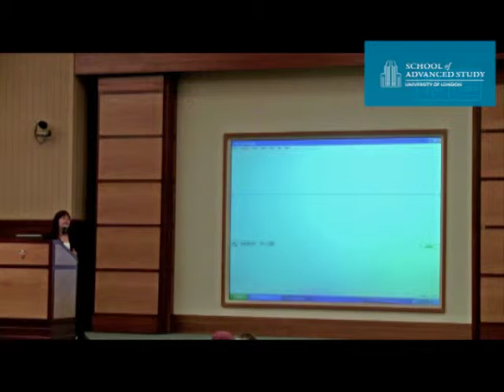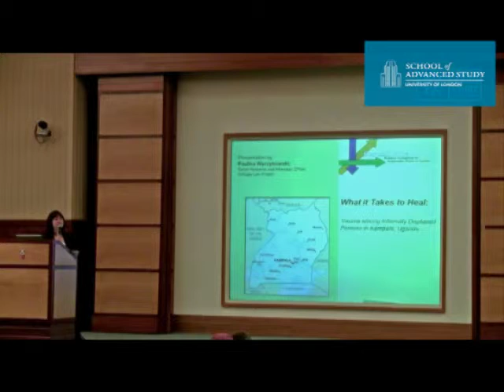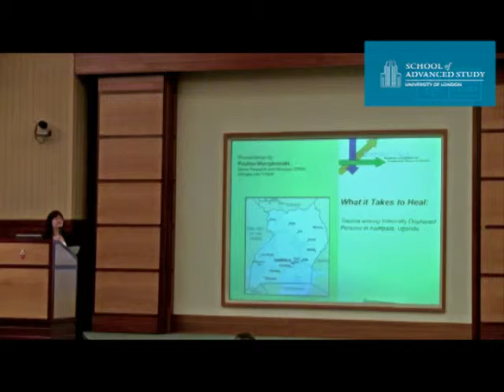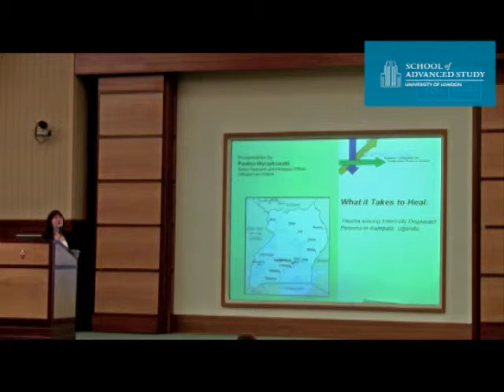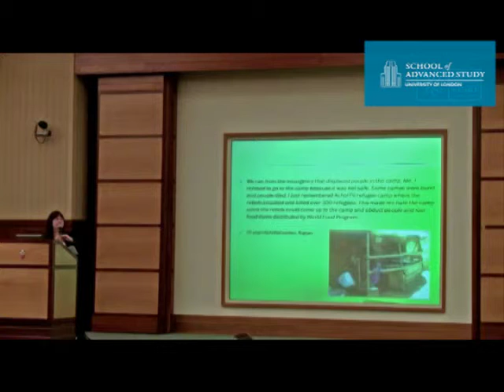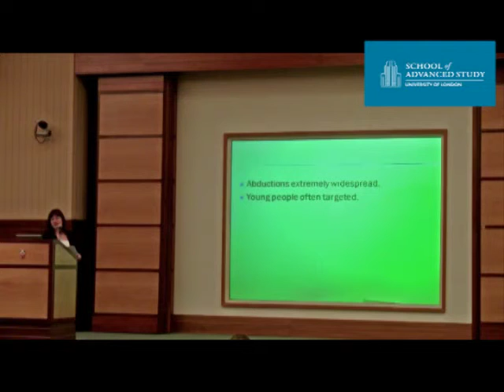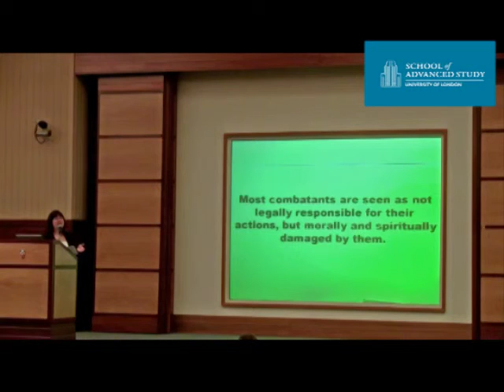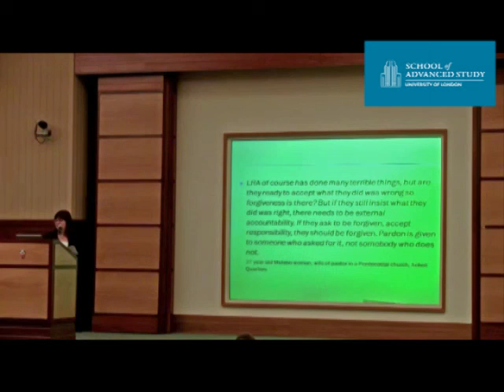Fratricide Session 4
Fratricide Conference